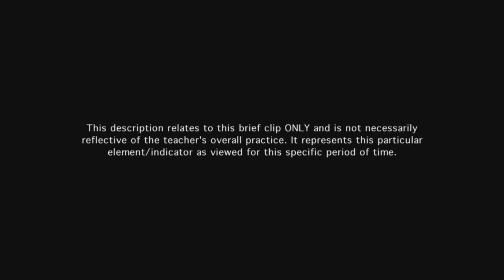Teacher monitors learning through effective assessment - Example 1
The teacher formatively assesses the individual student to determine her understanding of the processes.